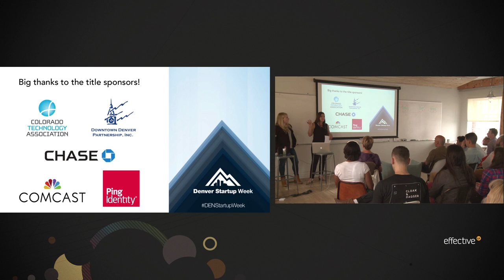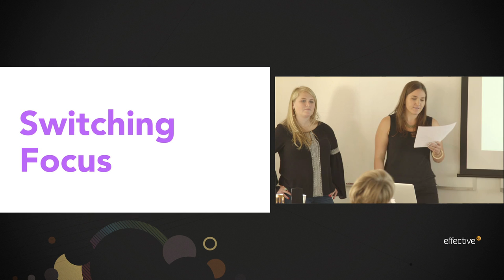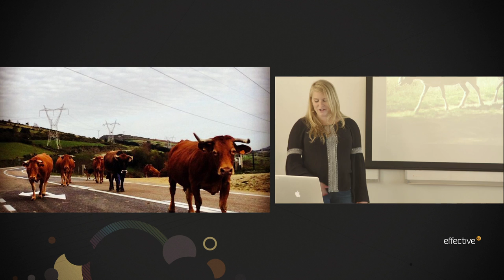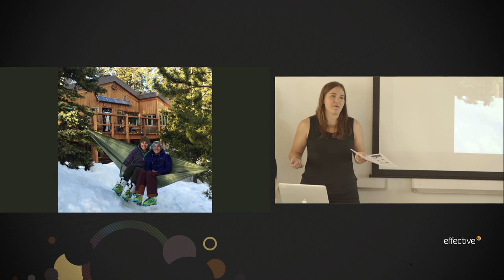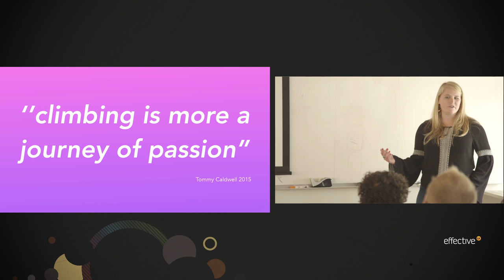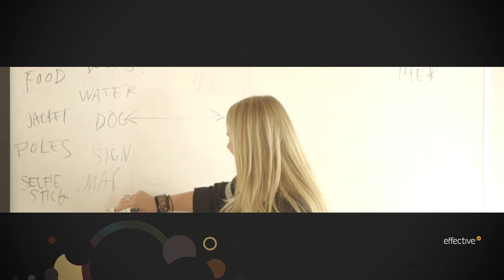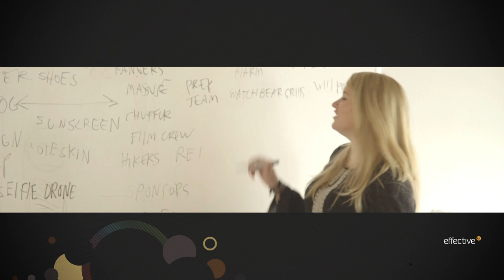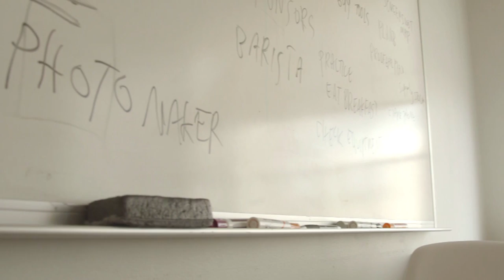Problem-Solving: Parallels between the Outdoors and the Digital - Denver Startup Week 2015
Presented by Heidi Hillenbrand and Maddie Boatright at Denver Startup Week 2015.

Most of us live in Colorado for the outdoor lifestyle. Join us as we unpack problem solving, specifically examining parallels between the digital environment and your weekend activities through topics of process and problem-solving. Prepare yourself for an interactive journey!